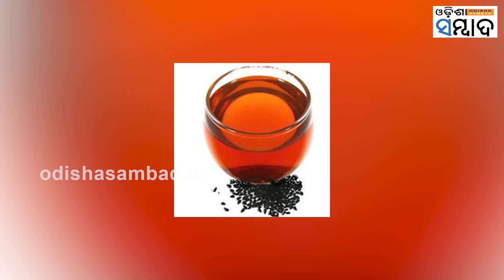Benefits of Kalonji Seeds